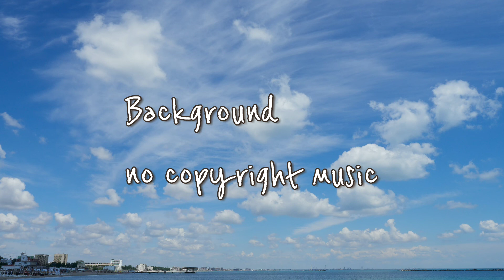Xad - Altar (Background No Copyright Music)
Best Background no copyright music that is non copyrighted so you can use it in your youtube and twitch videos. Song: Xad - Altar (Vlog No Copyright Music) Music provided by Vlog No Copyright Music.